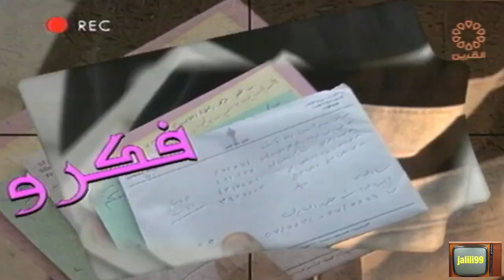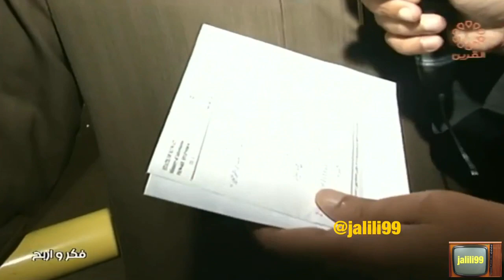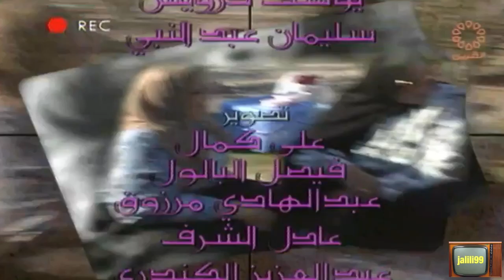HD 🇰🇼 جودة عالية برنامج المسابقات الرمضاني فكر واربح 24 تقديم سعد خلف والزمن الجمييل